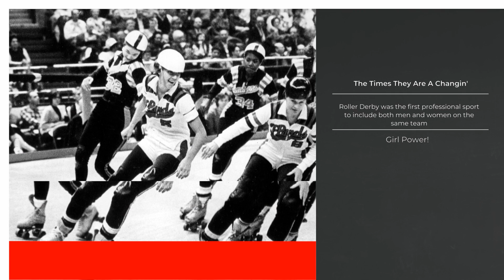Los Angeles Thunderbirds Introduction Trailer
Please enjoy the videos here on this tribute page to one of the greatest roller derby teams of all-time, the L.A. T-Birds! From 1961 until 1993, the Thunderbirds skated their way around the world and captured the hearts of countless fans. Most of the best videos have been destroyed when the league folded, but fortunately, a few gems have been preserved. So take a trip back in time to when Roller Games was a regular television event and often played to sold-out arenas with fans chanting- Go-Go-Go T-Birds!